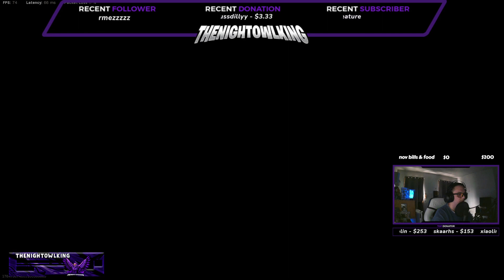nasty game i couldnt clutch